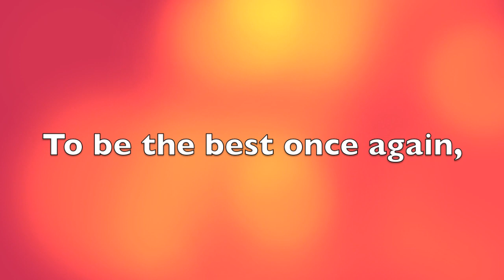[Teaser 2] Eldaterra